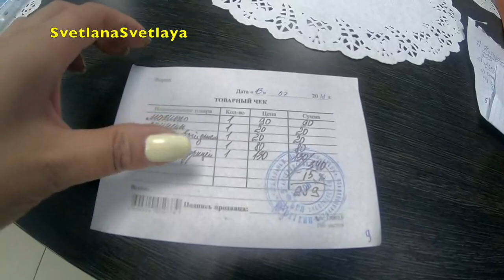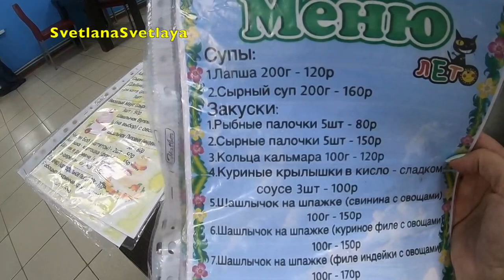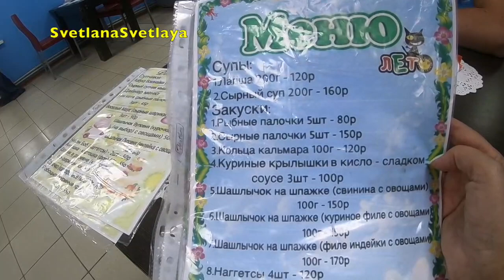Кафе "Лето"/разнообразное и недорогое меню/жду подругу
У нас в Иловле недавно открылось семейное кафе ЛЕТО!!! Мне оно очень нравится и я часто его посещаю и вам советую))) Встречались с подругой в этом кафе даже она удивилась демократичным ценам и шикарному меню!!! Блюда готовятся в кафе и все подаётся в свежем виде!